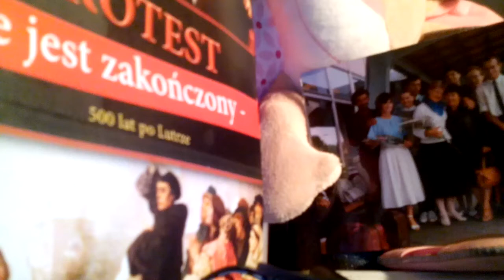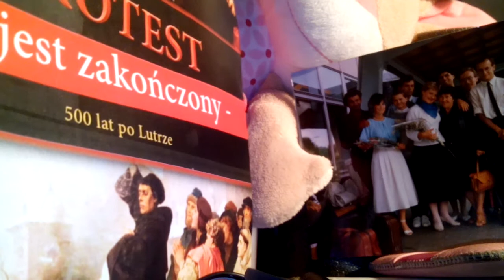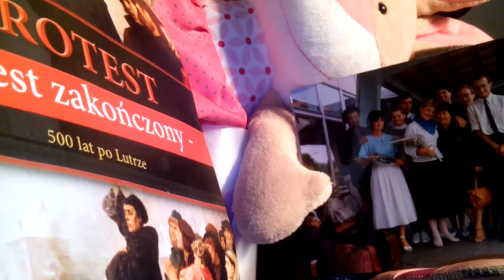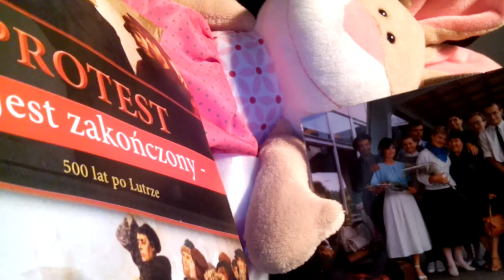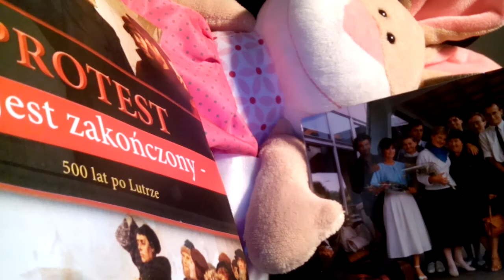KLAUDIA JESTEM I CO CI DO TEGO????????????